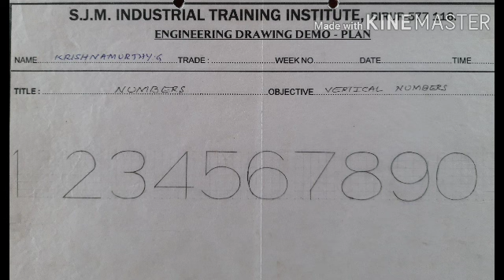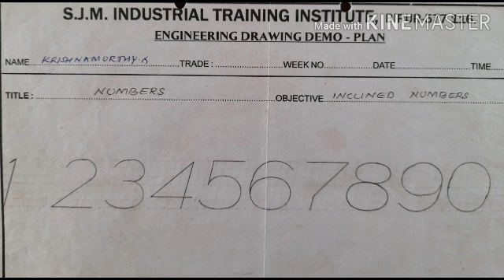Vertical and inclined Numbers.